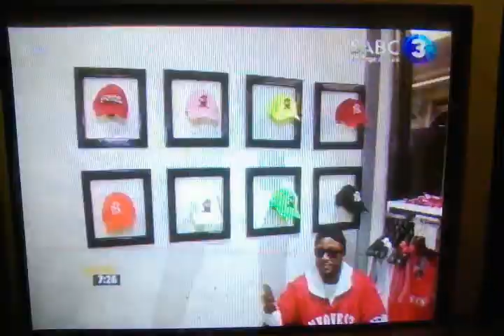family tree store openning